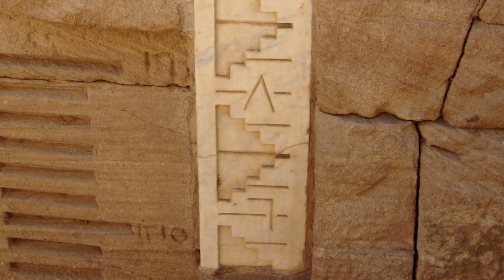Relaxing Documentary - The Weather of Ancient Egypt: Unveiling the Secrets of the Nile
Journey back in time to the heart of the ancient world, where the sands of Egypt stretch as far as the eye can see. Beyond the grand pyramids and illustrious pharaohs lies a remarkable, lesser-known tale - the Weather of Ancient Egypt.

Discover how the life of the Egyptians was intricately woven with the elements and celestial forces. From the annual inundation of the Nile to the mystique of the desert landscapes, the climate of Ancient Egypt shaped their daily lives, rituals, and beliefs.

Uncover the secrets of this captivating civilization as you explore its unique geography, the celestial significance of the sun god Ra, and their early meteorological practices. Learn how Hathor and Tefnut, goddesses of rain and moisture, played a pivotal role in Egyptian culture.

Witness the rituals and celebrations that revolved around weather, such as the "Feast of the Valley" and rain dances performed in times of drought. See how the ancient Egyptians turned the challenges of inconsistent inundations into opportunities for adaptation and ingenuity.

This immersive journey through the weather wonders of Ancient Egypt reveals a civilization that not only built grand monuments but also harnessed the power of nature. Join us as we unravel the secrets of the Nile, a testament to the profound connection between humanity and the natural world.